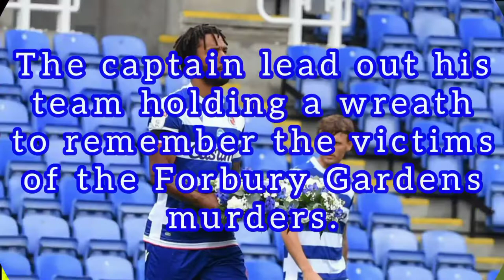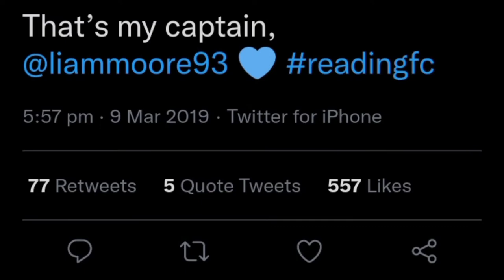Liam Moore | Reading FC Legend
Liam Moore joined the Royals under Jaap Stam and has been a key player in the starting line-up ever since. He has had his ups when he grabbed POTS in 2018 and his downs when he missed a crucial penalty in the play-off final.

Relive the skipper's goals and memories from his time in blue and white and wish him all the best on his loan trip to Stoke. Liam takes in place in Reading FC history having grabbed over 200 appearances to his name.